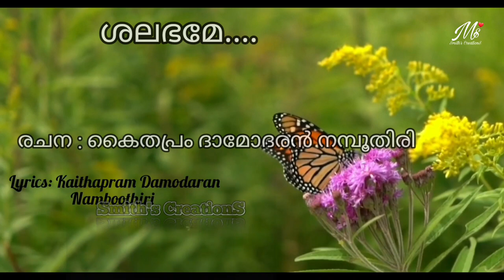ശലഭമേ... I G. VENUGOPAL I youtube music yt song VISUALS & EDITZ : MADHUSMITHA ANIL )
ശലഭമേ... SHALABHAME.. I G. VENUGOPAL

Lyrics & Music     : Kaithapram Damodharan Namboothiri
Film/Album          : Shalabhame
Year                       : 2008
Singer                    : G. VENUGOPAL
VISUALS & EDITZ : MADHUSMITHA ANIL